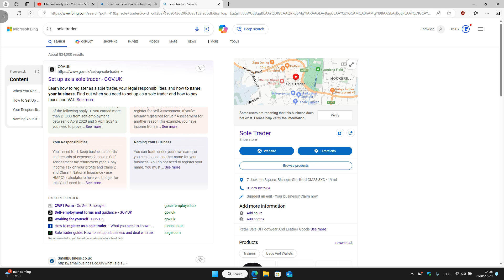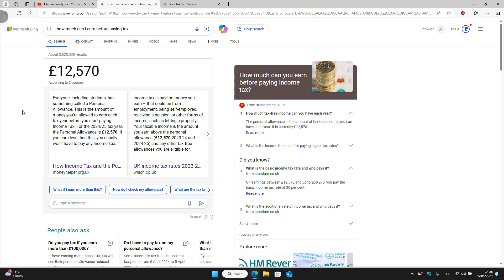PRACA W UK ANGLIA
SUPER SPOŁECZNOŚĆ
PAMIĘTAJ ŻE JESTEŚ SUPER